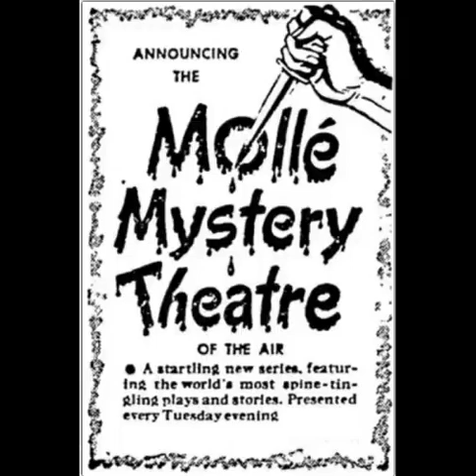Mollé Mystery Theatre 46-03-22 ep115 Alibi For Murder